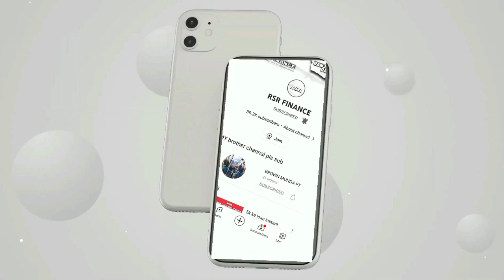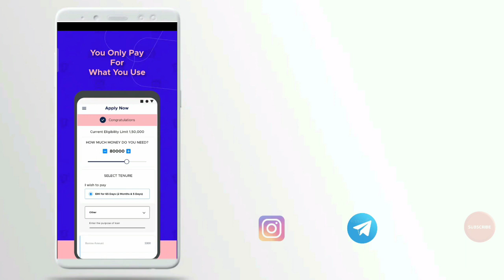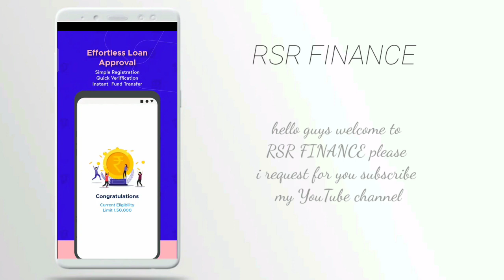students loan app emargency urgent need money loan instant approval without income proof loan app